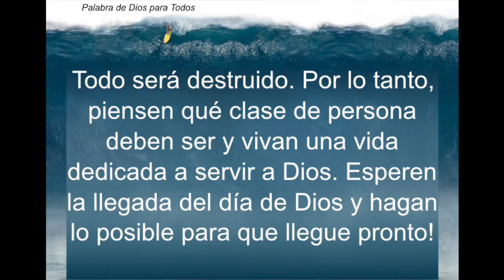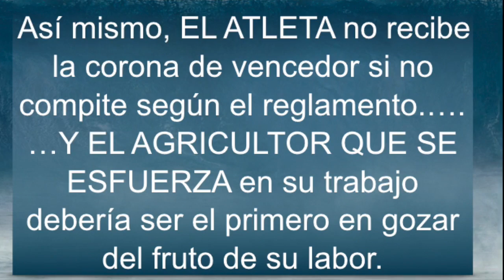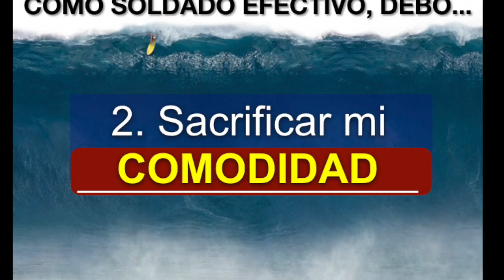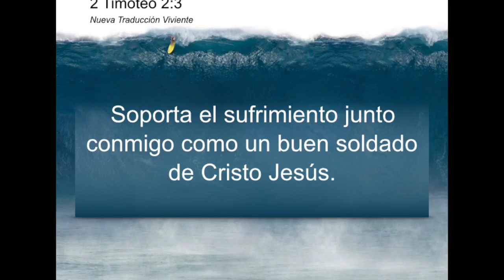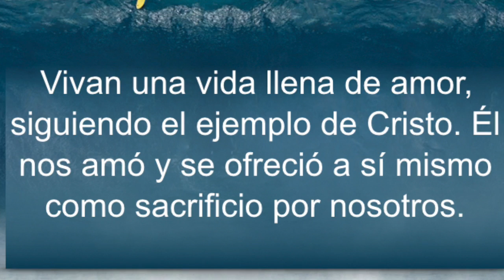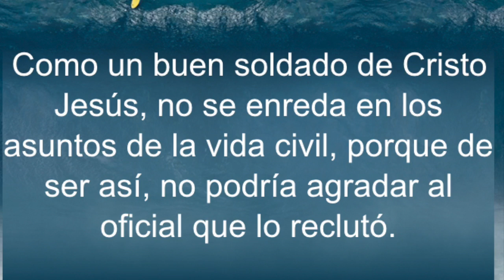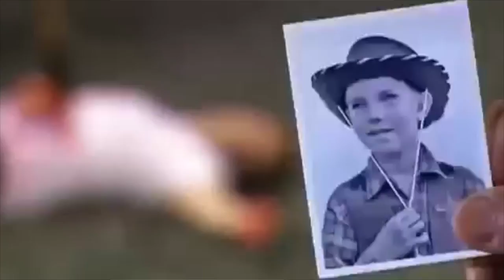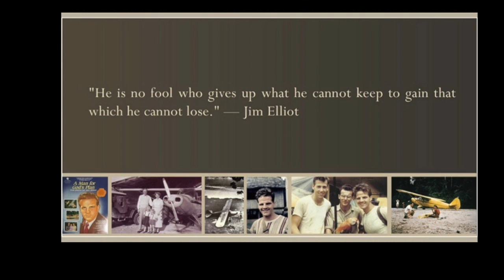Dale A Dios Lo Mejor Como Un Soldado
Aprendemos mucho del ejemplo de los soldados de como debemos vivir nuestra vida como seguidores de Jesus.

Si estas en la area del sur de Miami y quisiera son nuestro invitado:
Iglesia Biblic Bautista Homestead
17105 south west 296 street, Homestead, Florida 33030

La pagina de Facebook de la iglesia para eventos y fotos y mucho mas: